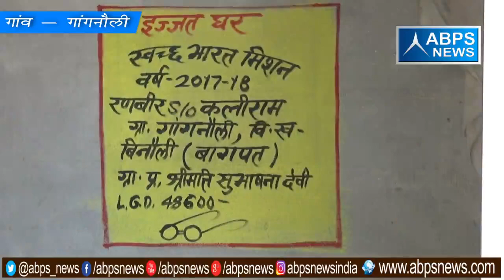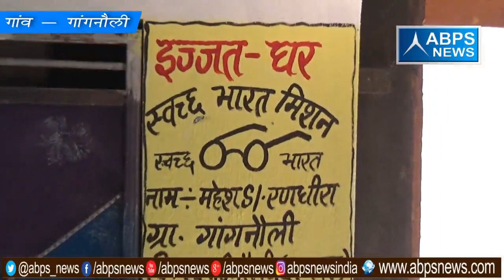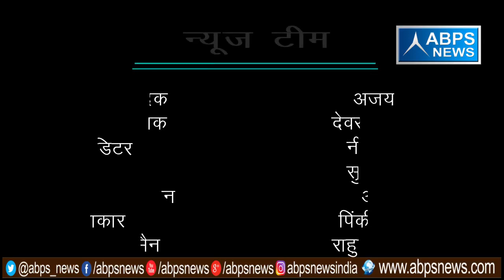गांव- गांगरौली, ब्लॉक -बिनौली, जिला - बागपत